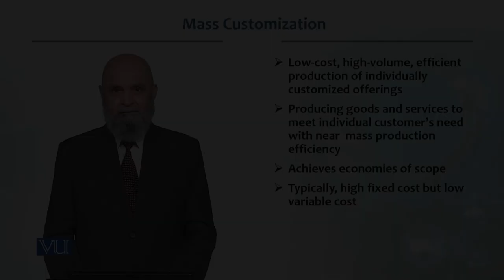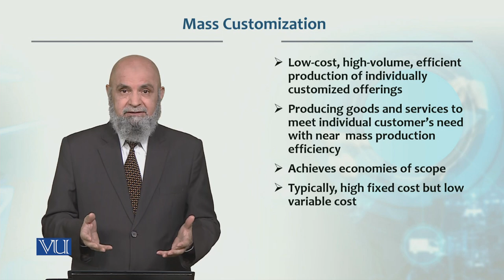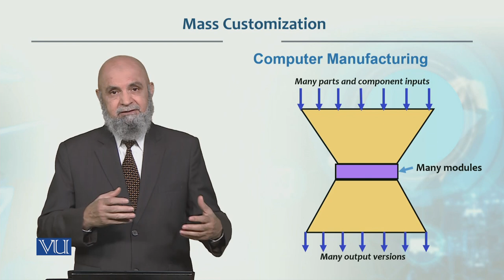Mass Customization | Production / Operations management | MGT713_Topic024